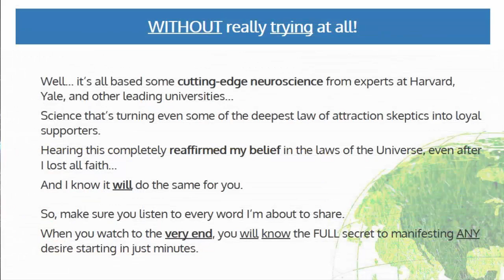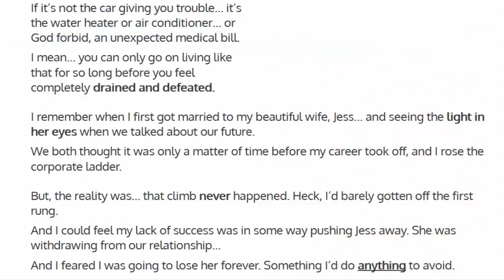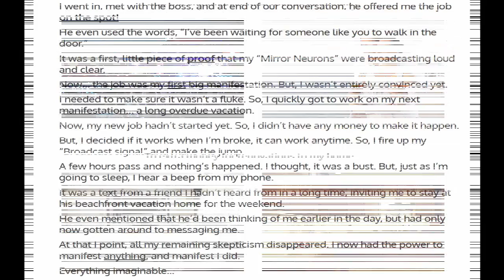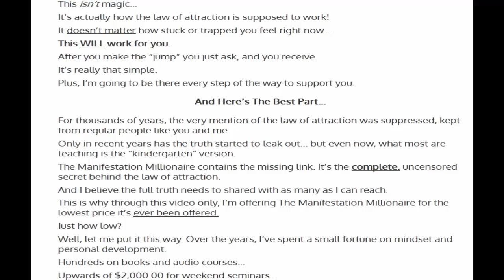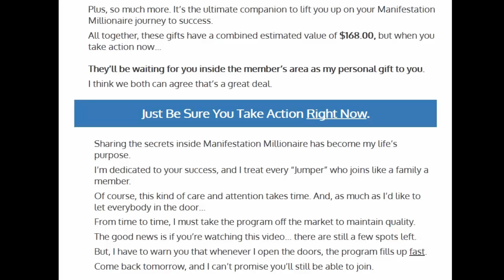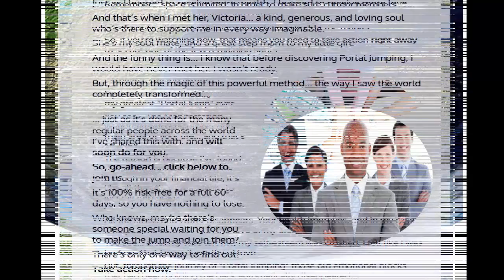The Manifestation Millionaire Review Improve Your Weatlh Success, Money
Get your discounted price of The Manifestation Millionaire eBook link is Only: $47 not $168
If you don t see buy button after click discounted price link watch video 10 second then press close page after that an pop up page says wait, click ok , you can see discounted price.

The guide is designed for the people who are seeking to know about the secret laws for developing a perfect lifestyle. By reading this article, it is possible to know about yourself in a very positive manner.

The Manifestation Millionaire adopts a reasonably simple concept; if you're able to imagine it then you can accomplish it. You’ll discover ways to attract what you need to you and making it happen. This includes how you can think and work like a millionaire and after that convert the outlook into actual money.

• The Manifestation Millionaire is a 159 step by step guide that you can show you how to get this kind of life.
• The Manifestation Millionaire book gives you the key to open financial prosperity and abundance doors.
• If you can read a simple ease to understand the subtle English book, you’re going to get your hands on one of the most powerful methods that are created more than ever.
• This method is really unique in psychology forcing the universe to give you the life of your dreams.
• This project is a The Manifestation Millionaire doing the best advice on the positive and useful wisdom that you need to improve in your life.
• You get more positive and positive emotional and mental decoration. Brand new experience. It makes you look good and beautiful.
• The Manifestation Millionaire project is 100% money back guarantee.

Darren Reagan wrote a The Manifestation Millionaire with the aim of helping millions of people change their reality and present circumstances. The manual attempts to help you change your mind about life in improving various aspects of your life. It is a comprehensive guide designed to teach you all the negative energy and things in the Gulf.
A lot of people want their minds to be strong and clueless to have no idea about some who are already aware of this concept and how fully they can use them to get the benefits in life. In most cases, most of us have more life routine. We continue to suffer from non-stop rotation in both our energy and ideas. All we see is the possibilities in our lives. But The Manifestation Millionaire will show that you change that attitude and you can create your own title. The Manifestation Millionaire PDF
If you want to know more about this project, we have compiled a detailed survey of the The Manifestation Millionaire to teach you how to use this program to help you show your own inner strength. This law indicates that you should focus on them, that you should attract the best things in life. It uses the power of your mind and your thoughts really make a substance.